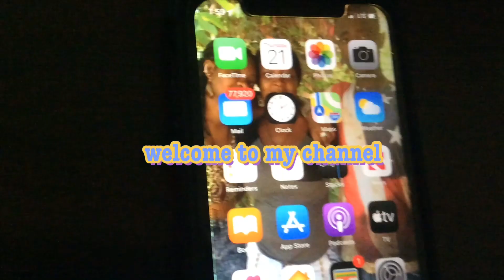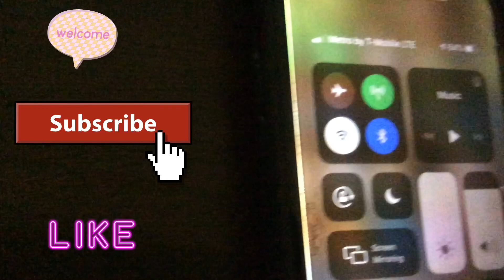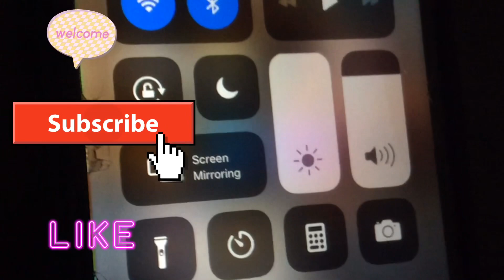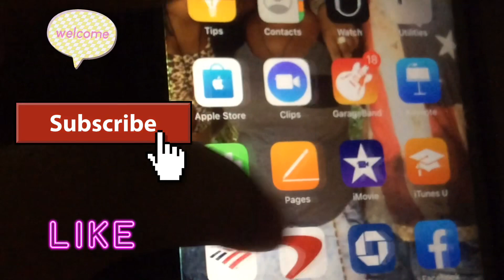Kijan pou nou Rikòde ekran sou iPhone( how to record your iPhone screen)